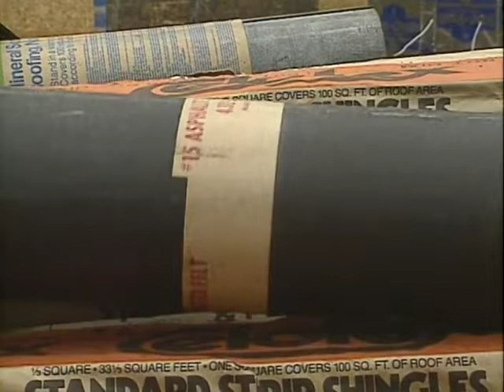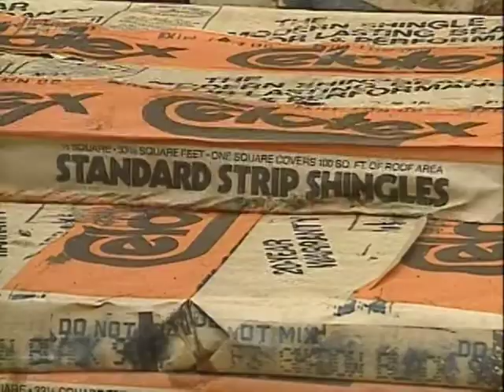Quality Roof Construction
Tips for Installing APA Rated Sheathing. Produced by APA - The Engineered Wood Association (formerly the American Plywood Association) in 1989.

Note: This video may depict some work practices that do not meet current safety standards. Always ensure your work site is compliant with current OSHA regulations.